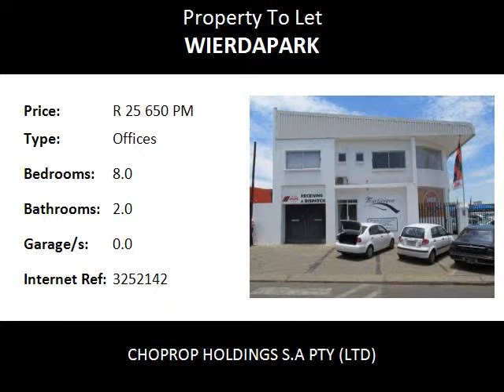8.0 Bedroom Offices To Let in Wierdapark, Centurion, South Africa for ZAR R 25 650 Per Month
Bedrooms: 8.0
Bathrooms: 2.0
Garages: 0.0
Price: R 25 650 Per Month

Property Description:

OFFICE SPACE TO LET

Great location on Ruimte Rd, Wierda Park Centurion

Entrance side is directly opposite Laerskool Wierdapark, other side of the building is facing Ruimte Road. Stairs lead up to the office entrance, which offers:

• Reception area
• 2 Large Open Space Office Areas
• Boardroom
• 8 Private Offices
• 2 Toilets
• Kitchen area
• IT Server Room
• Total size: +/- 344 Sqm
• Parking: 6 undercover parking
• Rent: R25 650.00 pm excluding VAT
• Electricity: not included in rental, excluded

The office will be available middle Feb or 1 March 2015.

This office space is close to vicinity and schools, in a fairly busy area, great start to a upcoming business, or an already running business! its great and a massive size that can occupy a large number of workers that can work1 an It room that controls all servers is a plus with this office because it can make things a lot easier in terms of computer systems and what ever it may be!&#61520; Office is available as from 14 February 2015.

&#61520; There will be no rental charged from 14 Feb  – 2 March (2 weeks free)
&#61520; This prime site offers the following: full air-conditioning available, telephone and network cables, dedicated generator plugs and lights as per the tenants preference.
&#61520; Load shedding power will not be charged to electricity bill.

Your search end now, this is the one for you!!!